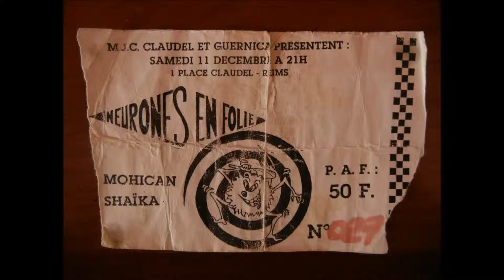Mohican Shaïka - Révolte dans la Cité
Groupe Anarcho Punk Ardennais. Live Pirate enregistré le 11 Décembre 1993 à la MJC Claudel (Reims - 51). En première partie du groupe Neurones en Folie.